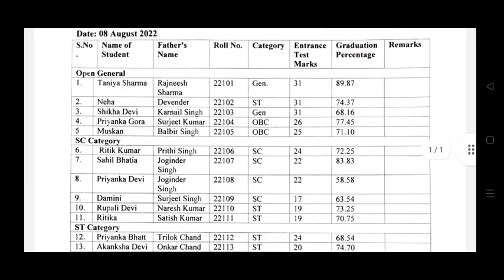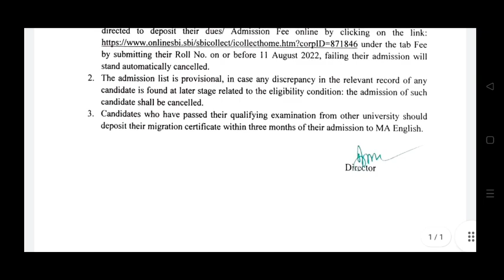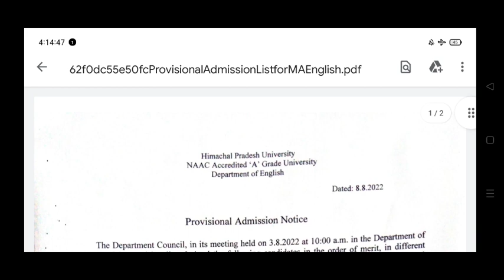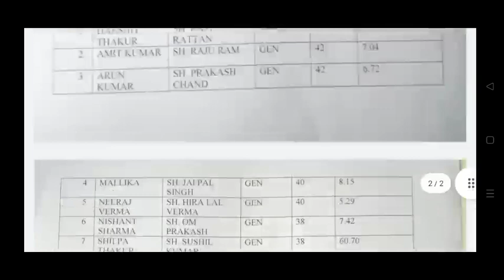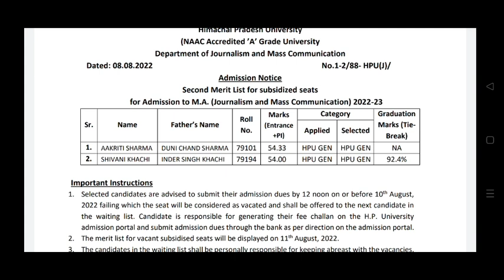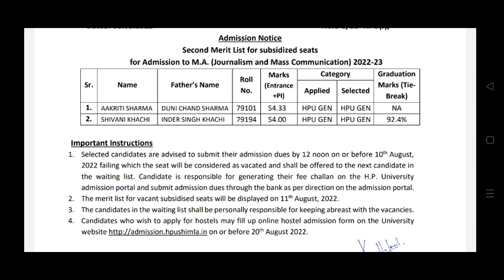HPU धर्मशाला की ये मेरिट लिस्ट जारी||HPU 2nd MERIT LIST||B.ED COUNSELING LINK ?